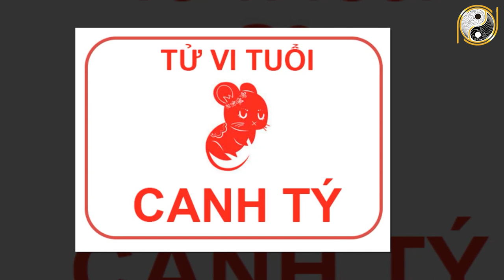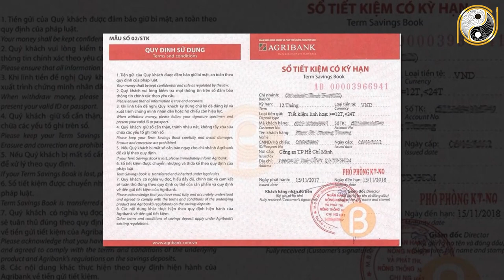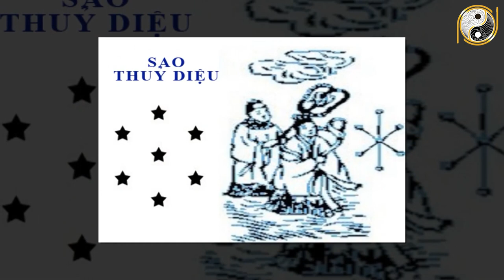Tử Vi Trọn Đời Tuổi Canh Tý 1960 Nữ mạng Năm 2022 Ăn LỘC TRỜI, Cả Năm Phát Tài Giàu Bất Thình Lình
01. Linh phù giải hạn
02. Hồ lô hóa giải Ngũ Hoàng
03. Mai Hoa Phú Quý
04. Gương bát quái tinh cầu
05. Kim bài thái tuế 2023
06. Vòng tam hợp Dần Ngọ Tuất
07. Vòng tam hợp Thân Tý Thìn
08. Vòng tam hợp Hợi Mão Mùi
09. Vòng Tam Hợp Tỵ Dậu Sửu
10. Bát bảo tâm kinh
11. Minh Quang pháp bảo cầu
12. Minh Quang pháp bảo lục giác
13. Tỳ Hưu Lộc Tài (Đồng)
14. Tỳ Hưu Khai Vận ( Bạch Ngọc)
15. Bách Niên Tụ Tài ( tụ tài lộc)
16. Song long ngọc ấn ( ấn thăng quan)
17. Kim bài ngũ Lộ Thần Tài
18. Hồ lô bình an ( treo xe)
19. Móc khóa văn xương
20. Ống bút văn xương gỗ đào
21. Bút văn xương gỗ đào
22. Bút văn xương gỗ đào nhỏ
23. Hoa mai kim tiền ( mạ vàng )
24. Các vật phẩm phong thủy khác Tử Vi Trọn Đời Tuổi Canh Tý 1960 Nữ mạng Năm 2022 Ăn LỘC TRỜI, Cả Năm Phát Tài Giàu Bất Thình Lình